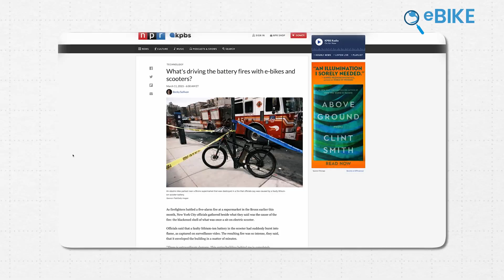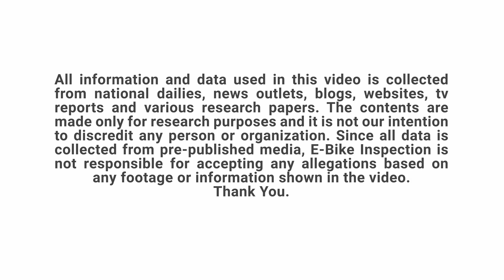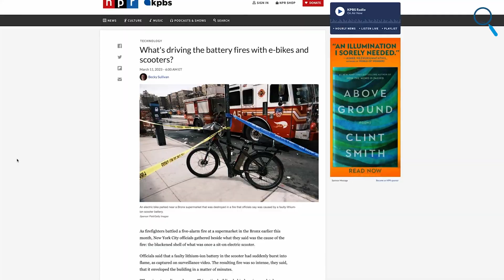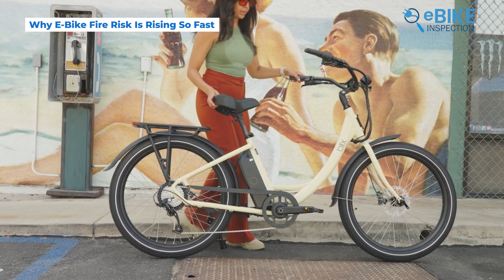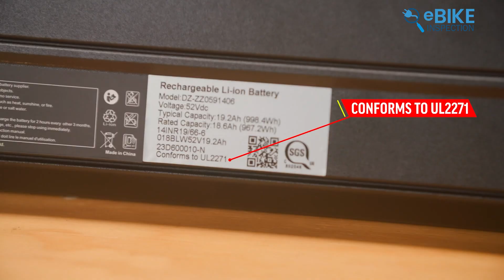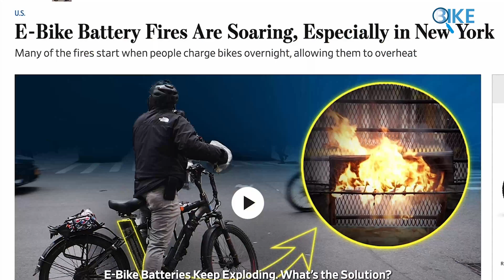Why Ebike Batteries are Catching Fire More Than You Think! Causes and How to Prevent Them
Ebikes are booming worldwide but so are the fire incidents linked to lithium-ion batteries. Between 2022 and 2024, e-bike fires increased by nearly 93%, with many cases involving cheap aftermarket kits and uncertified batteries. In this video, we break down why these fires happen, how thermal runaway works, the real reasons the risk is rising, and most importantly how you can stay safe. Whether you ride daily or plan to buy an e-bike soon, these tips can protect your home, your investment, and your life.

00:00 - Intro
01:10 - Why the Battery Is the Biggest Risk
02:10 - Small Problems Turns into Big Fires
03:52 - Why E-Bike Fire Risk Is Rising So Fast
04:53 - How Riders Can Reduce the Risk
06:13 - Conclusion